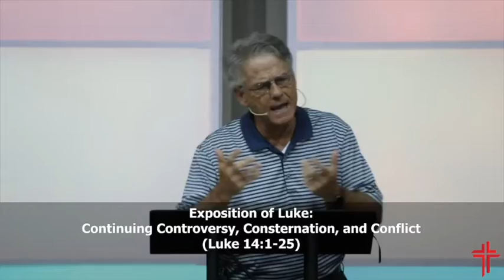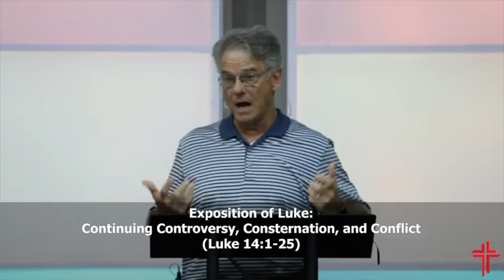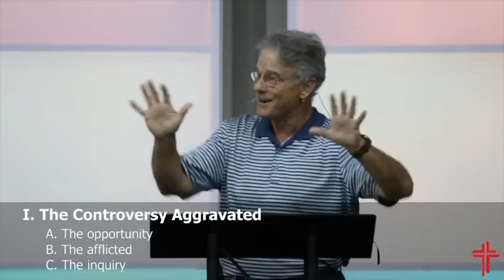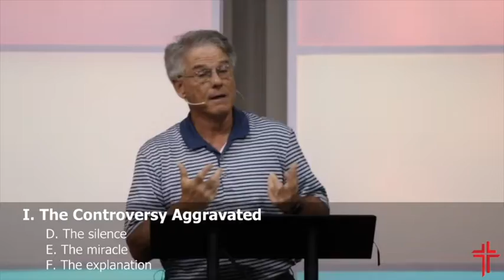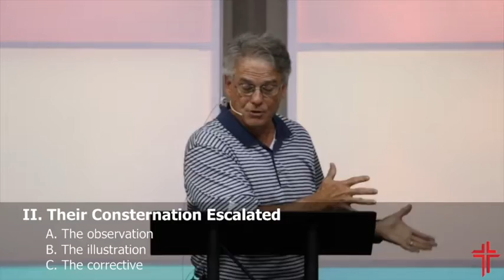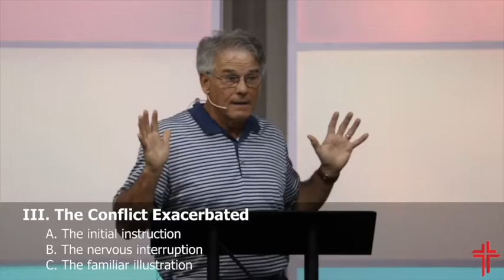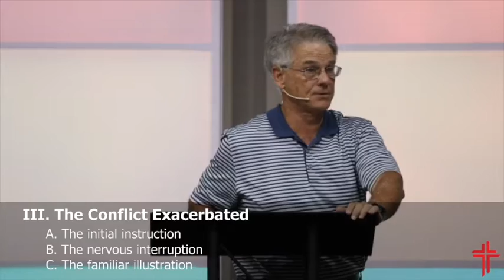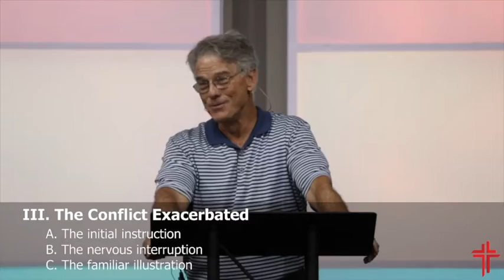Exposition of Luke: Continuing Controversy, Consternation, and Conflict (Luke 14:1-24)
Sermon from Sunday, 8.29.21